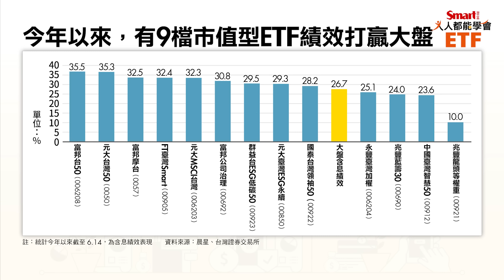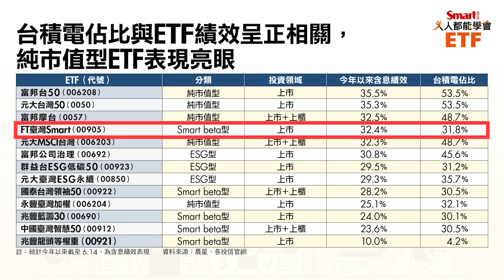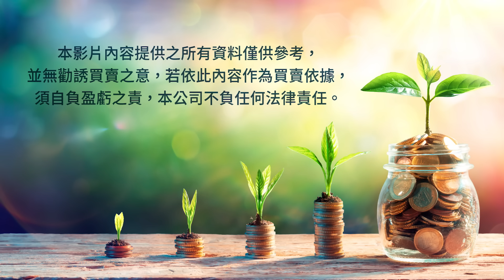大盤創高，0050、006208等市值型ETF誰績效最好？有2檔大贏大盤近9個百分點！前後名次落差竟達倍數！｜佑佑，峰哥｜人人都能學會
台積電好猛，大盤跟著創新高！元大台灣50（0050）、富邦台50（006208）等市值型ETF在這段期間，誰績效最好？有2檔的表現大贏大盤近9個百分點！但是，市值型ETF因為不同Smart beta影響，績效開始出現落差，這次榜單中，前後竟有倍數的差異，怎麼會這樣呢？快來看這集影片🎬

0:36 市值型ETF榜單
5:46 3代市值型ETF的台積電占比
8:20 中長期市值型ETF績效表現

最夯線上課程【峰哥、佑佑，人人都能學會台股搖錢術】

❤️主持人佑佑服裝由ILEY伊蕾名店／OUWEY歐薇贊助